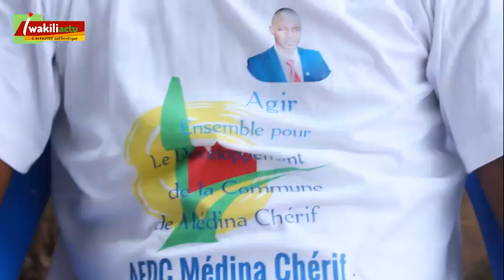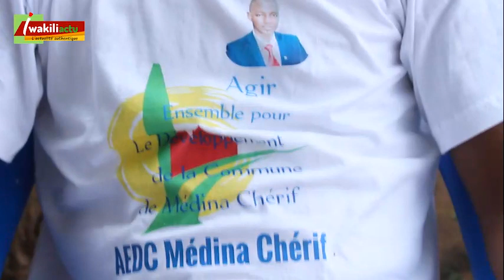Le mouvement AGIR s'engage pour le développement de Médina Chérif